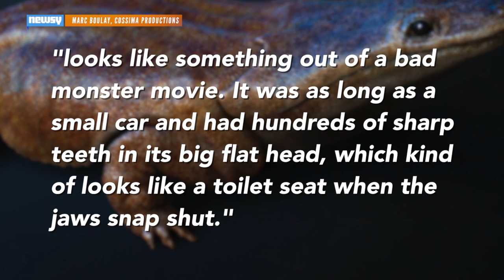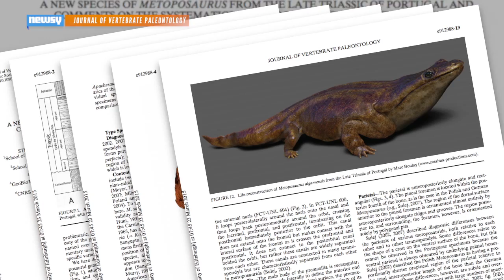Giant Triassic Salamander Acted More Like A Crocodile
An ancient crocodile-like salamander more than 10 times the average size of its modern-day counterparts has been discovered in Portugal.